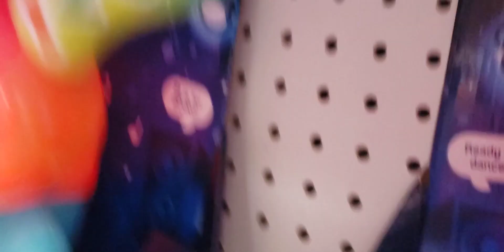DJ Bouncin' Beats toy in Target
me and my classmates went to Target for our CBI trip and I just found the DJ Bouncin Beats toy.

Also, me and and my classmate named Kenya are enjoying playing with it so i decided to record the video about the funniest toy.

anyways, I hope your enjoy the video that I made